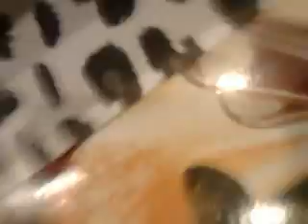День рождения Вали в колобке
Кристи карамелька.Валя крутая и Анька манька